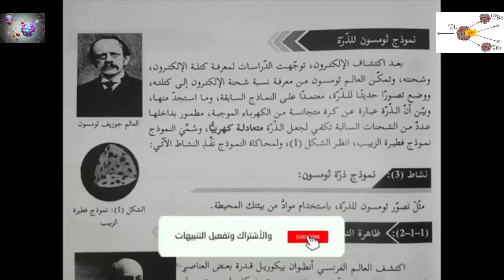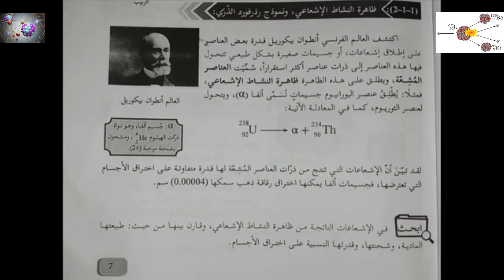اكتشاف اشعة المهبط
الكيمياء2ث
اشعة المهبط -
ذرةطومسون كيمياكده👍😎
الكيمياكده تعليم وشرح وامتحانات كيمياهي!STARALBOSSعلم الكيمياء-قناةالكيمياكده👍😎!!بث مباشرتعليمي لمقررومنهج الكيمياءللمرحلةالثانويةالعامة اخبارطريفه وذكاءاصطناعي-بث مباشروشرح وحل امتحانات الكترونيةحديثةلمقررات الكيمياء-بث مباشرتعليمي كيمياءللمرحلة الثانويةالعامة_شرح وامتحانات الكترونيةحديثةلمقررات الكيمياءلصفوف المرحلةالثانويةالعامةوالازهرية_منوعات-اخبار-افلام رعب -وثائقية-مواقف وطرائف-زكريات-رياضة-فنون-ثقافة-متنوع-قناه ثقافيةعلميةاجتماعيةورياضية-طومسون ورزرفود وبورتعليم وترفيه-تيك توك-افلام وثائقية-بث مباشرمنهج الكيمياءللمرحلةالثانوية لجميع الفرق مصري وسعوديالكيمياءمركزالعلوم-الحساب الكيميائي-التحليل الكيميائي -الكيمياء العضوية-العناصر الانتقاليةوالحديد-بنية الذرة والجدول الدوري والروابط الكيميائية للمرحلة الثانوية العامة والازهرية ودول الخليج العربي. !!